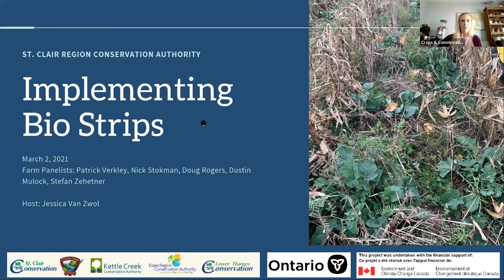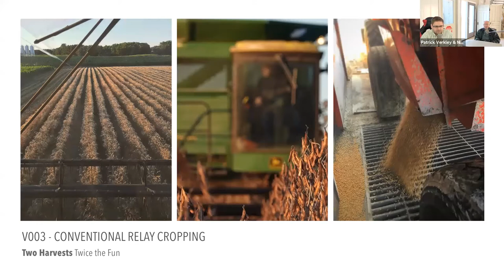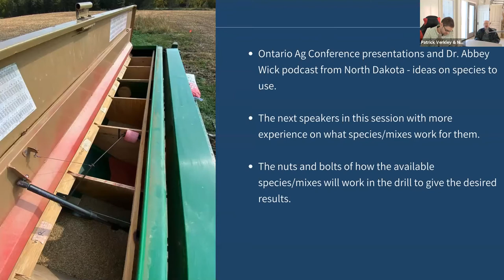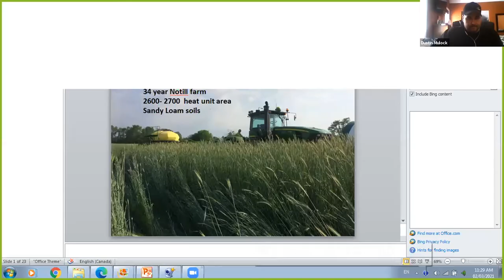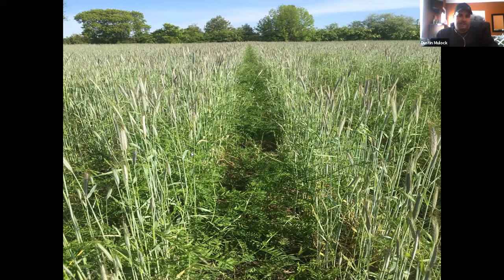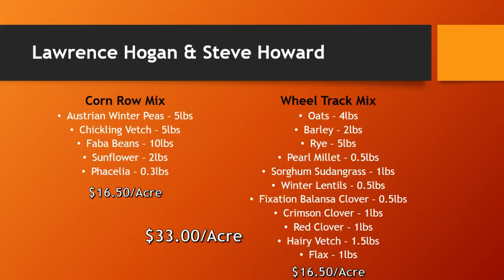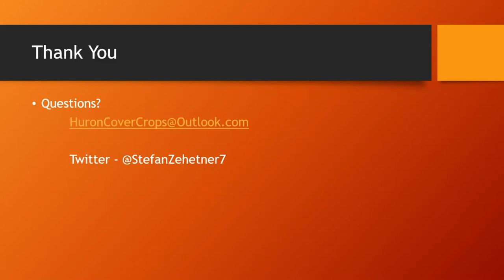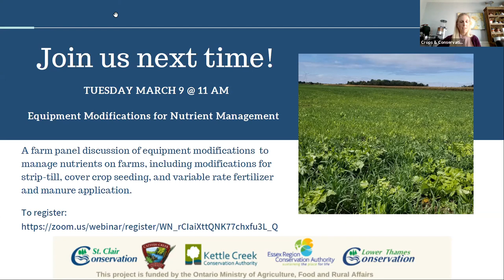Implementing Bio Strips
Five cash-crop farmers show how they are incorporating bio strips into their systems, equipment, timing, cover crop species etc.

Thank you to our esteemed panelists: Doug Rogers, Nick Stokman, Patrick Verkley, Dustin Mulock & Stefan Zehtner.

This is part one of our five part webinar series "Crops and Conservation"

This project was undertaken with the financial support of the Government of Canada through the federal Department of Environment and Climate Change.
Ce projet a été réalisé avec l'appui financier du gouvernement du Canada agissant par l'entremise du ministère fédéral de l'Environnement et du Changement climatique.